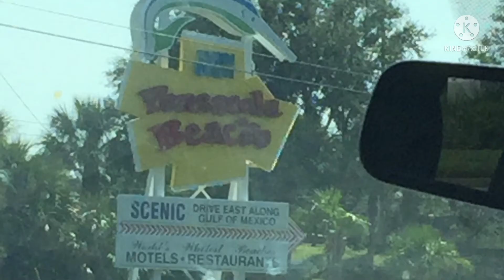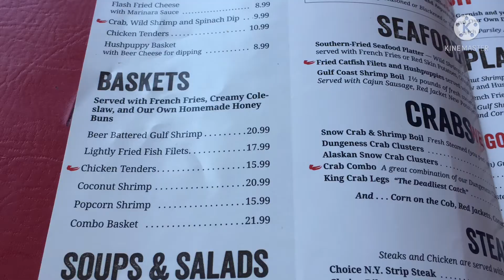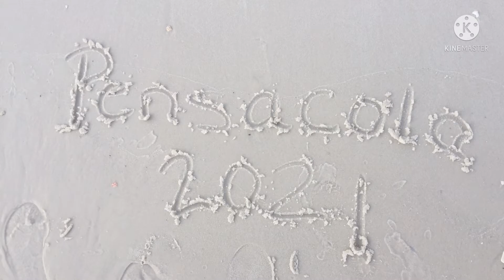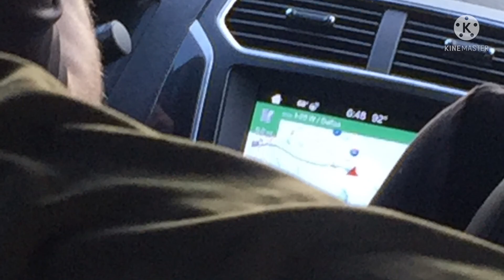VACATION VLOG RE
Goodnight btw lol